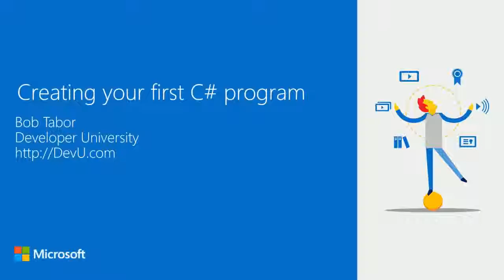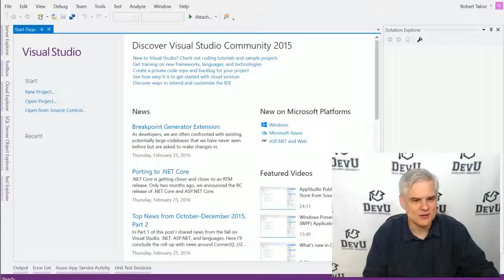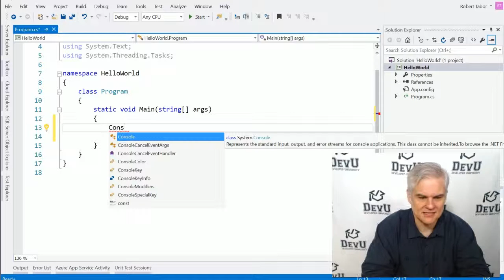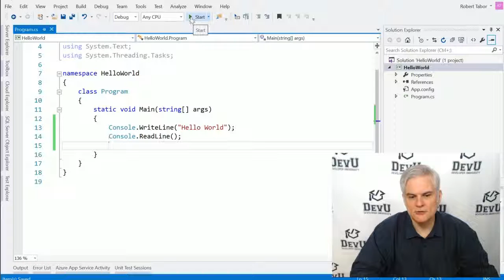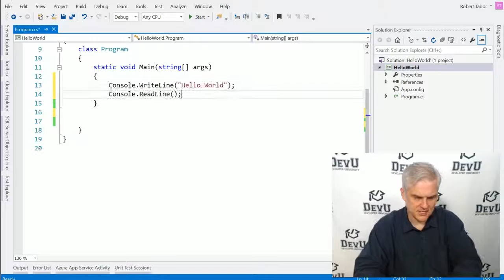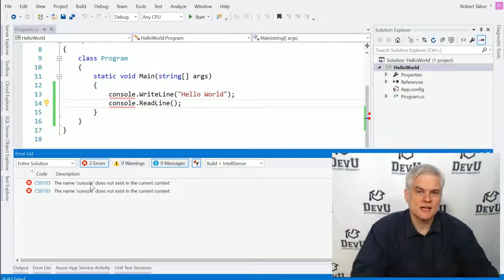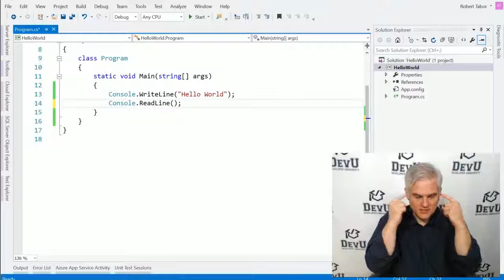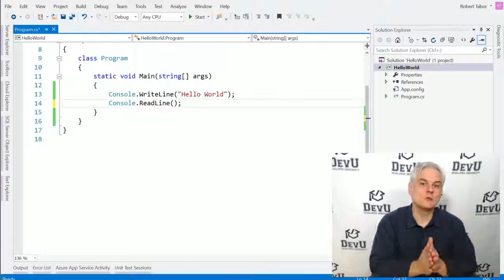C# Fundamentals for Absolute Beginners 02 Creating Your First C# Program